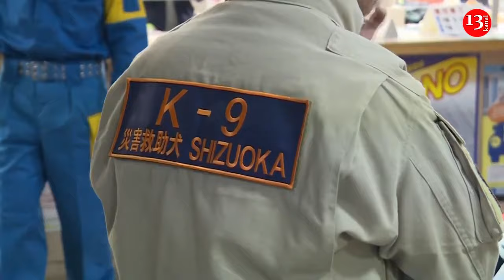Homes flattened in Japanese city hit hard by new year earthquakes